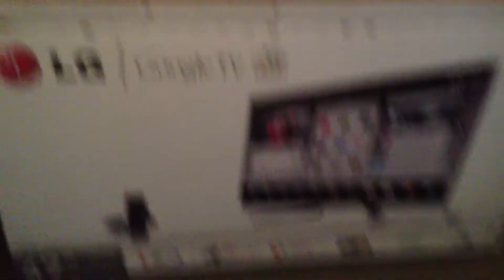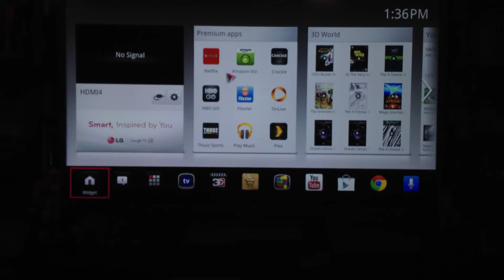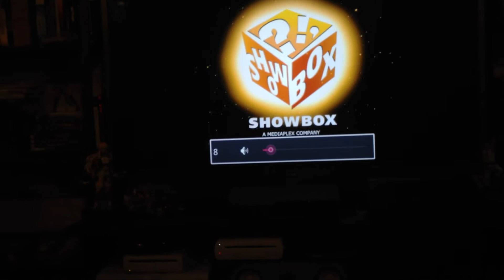LG 47LM6200 PROBLEM PART 3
the replacement is here